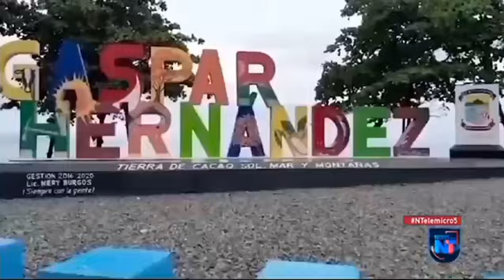Lluvias provocan derrumbes en Gaspar Hernández